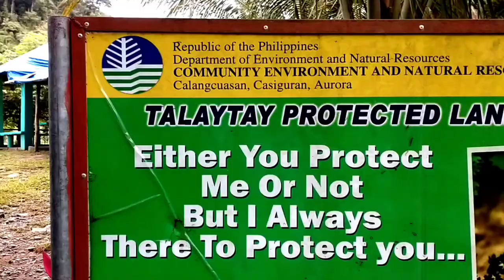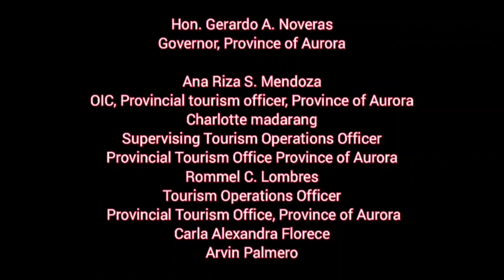Paraiso ng Talaytay, Dinalungan Aurora.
Northern Aurora Exposure Trip